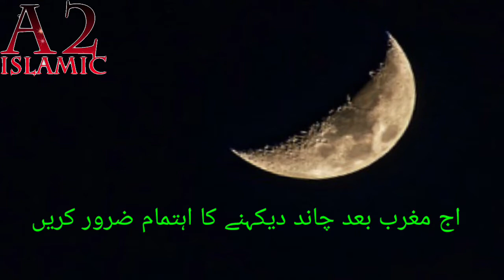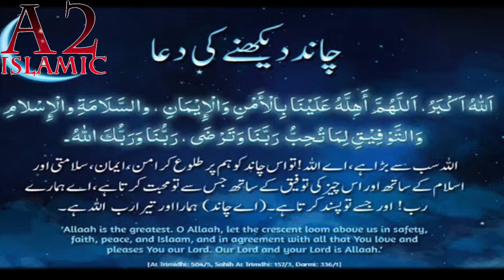Chand Dekhne Ki Dua 🌛💯ramzan2022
Chand Dekhne Ki Dua

chand dekhne ki dua hindi mein,
chand dekhne ki dua bataiye,
chand dekhne ki dua in english,
chand dekhne ki dua batao,
chand dekhne ki dua dijiye,
chand dekhne ki dua chand dekhne ki dua
ramzan ka chand dekhne ki dua status
new naat
new naat Shareef
motivational video
motivational quotes
motivational story
Islamic video
Islamic naat

@IRCTV @islamicEducation61 @chotaimrankhanVlog @shariqXwizard @HiTechIslamic Islamic makkah Islamic shorts Makkah @IslamicTeacherOfficial786